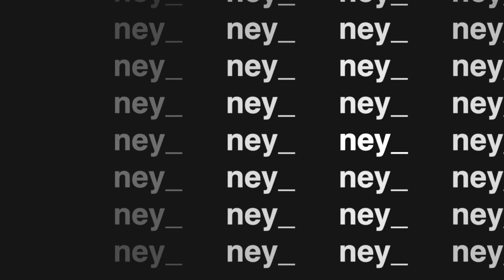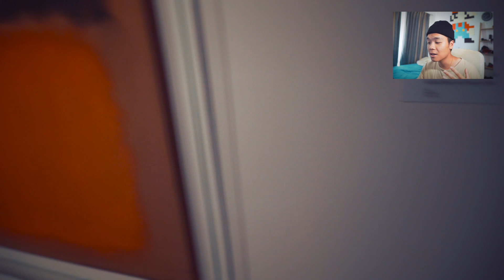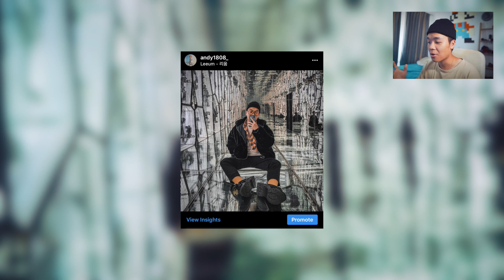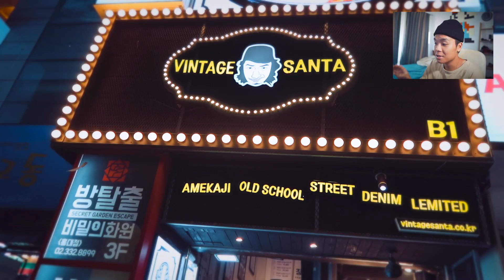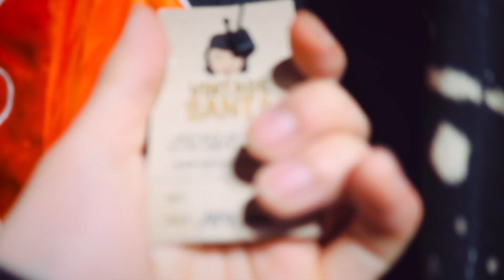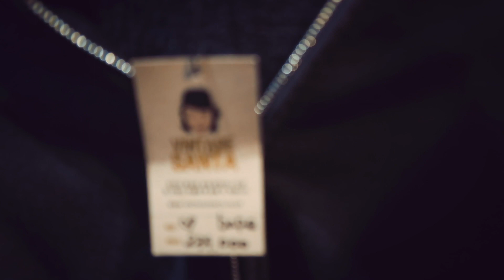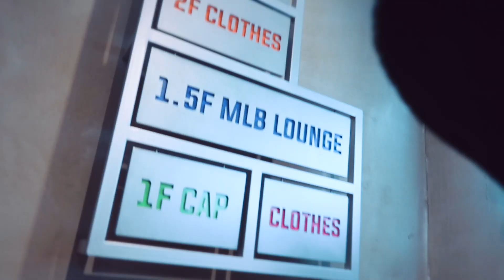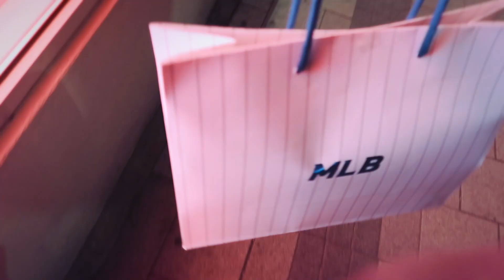[Korea #2]: VINTAGE & THRIFT shop ở Seoul có gì?? | Thời trang "ĐỒ SI" xứ Hàn.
Mình là En Đì! Mình làm video về ghi lại cuộc sống, tâm tư của 1 thanh niên hậu dậy thì.